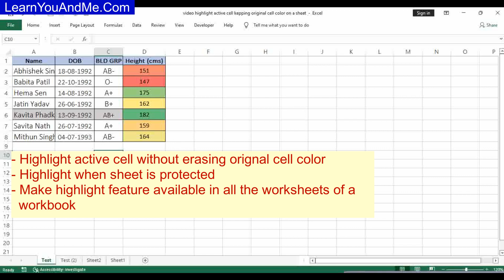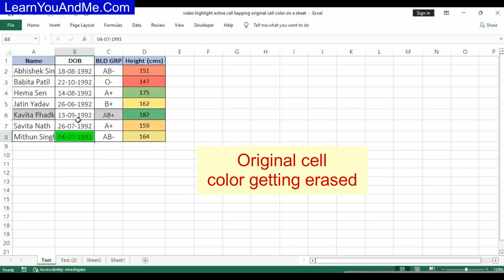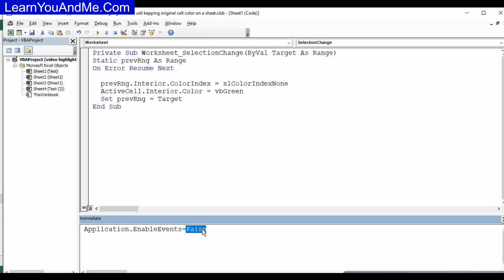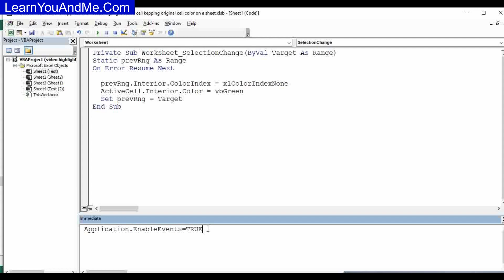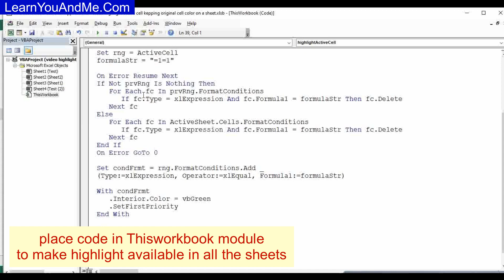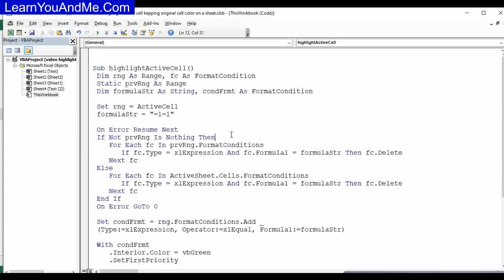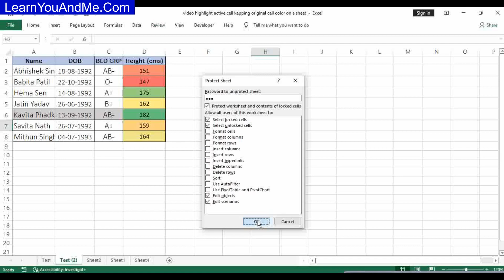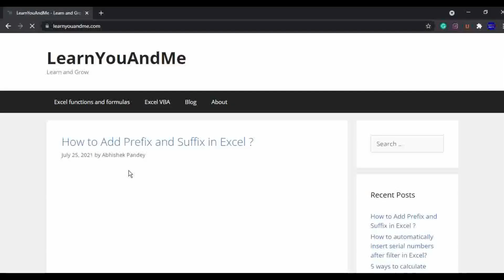Highlight active cell in all the sheets (highlight in protected sheet and in all the sheets)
In this video, you will learn how to highlight active cells without erasing the original cell color.
How to make the highlight active cell feature available in all the worksheets ( sheets)?
How to highlight active cell in protected sheets?